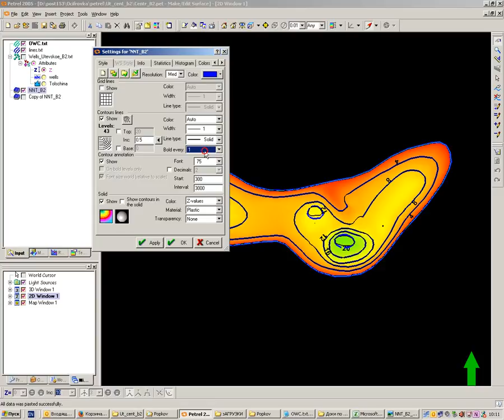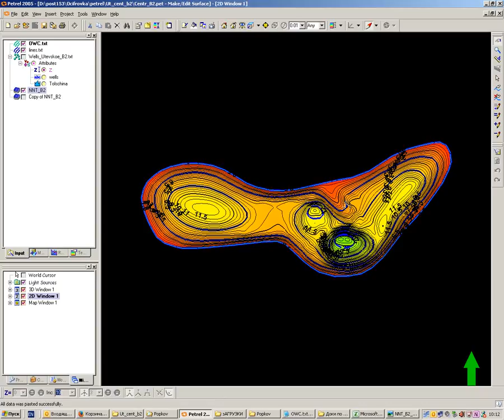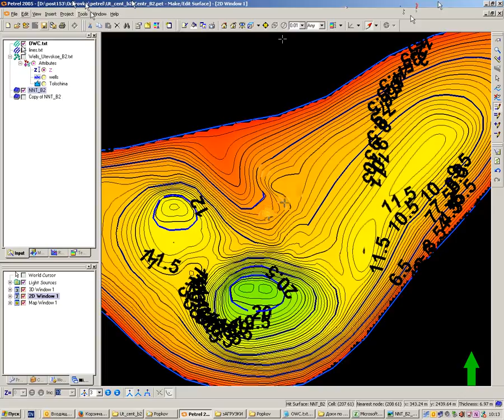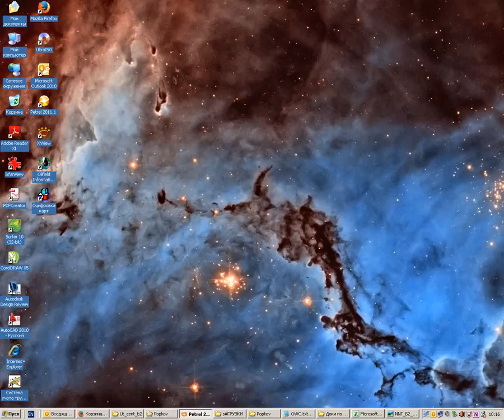Обучалка по профессии петрель